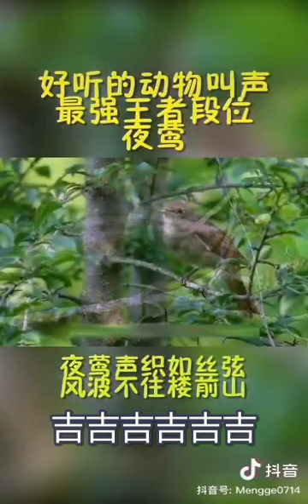疫情声中知音鸟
百年疫情急，百鸟哀鸣切，加油挺住！